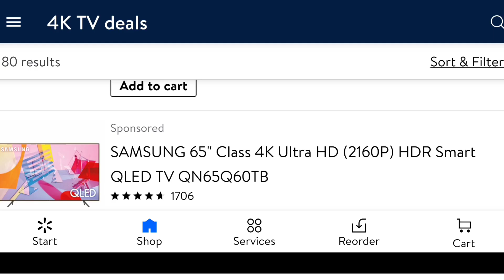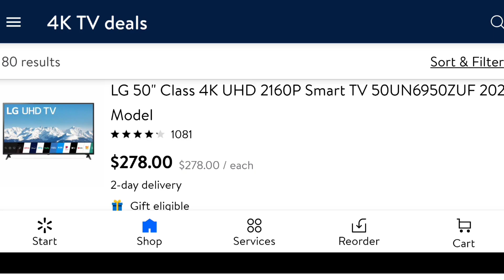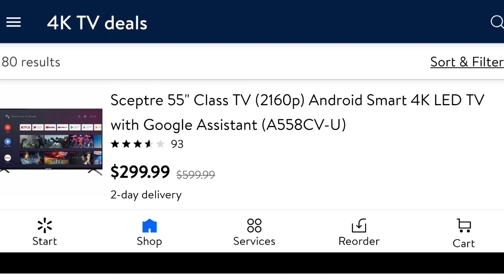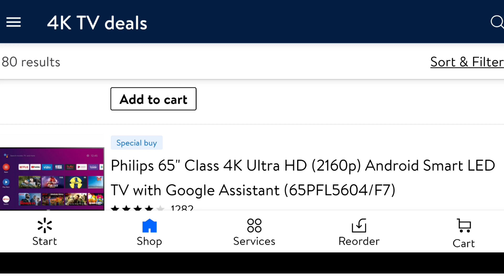Black Friday TV Buyer's Guide That NOBODY Has The Integrity To Make in 2020!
☆Join the family! Get exclusive Members Only Perks Today!

》2. Click join on desktop

》Facebook.com/QuantumTVBlog
》Twitter.com/QuantumTV_YT

》Overview:
What's going on Quantum Nation? Here's an HONEST black Friday 2020 tv buyers guide!

》Source:
Quantum TV

Cameras
Sony A7Riii

Sony A6400

Samsung Galaxy S9: Discontinued

Lens

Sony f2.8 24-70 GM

Sigma f1.4 16mm:

===Gimbals
Zhiyun Weebil S

Zhiyun Crane M2:

==Quick Guide/Best 2020 TVs==

(Best for 4K@60hz use)

Hisense H9G

(Best For PS5 gaming)

Samsung Q90T

(Best For Xbox Series X)

Wait until 2021 for better hdmi 2.1 tvs, due to new Dolby Vision HDR gaming.

(Best for movies)

Sony A8H

(Best for sports)

Sony X950H

(Best For Cable TV)

Sony X950H

Buying from these links are way to help Us grow the channel. You can buy anything from this link, whether its a personal item, or one of My recommended gear pieces. Once you click the link and buy something, Amazon will give QTV a comission for you shopping with them off Our referral.

I was not sponsored in ANY way to post ANY of the items listed above. Nothing has been sent, and no gratuities or VIP treatments, have been received. This is simply to help you, and if QTV can grow a bit from a genuine recommendation, then great. However, there is 0 obligation to buy from the link.

- Q